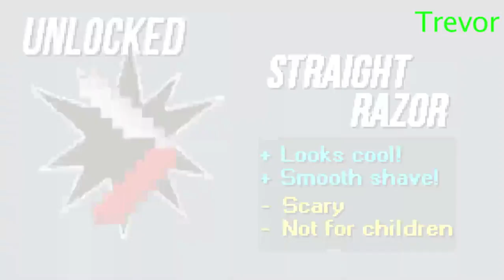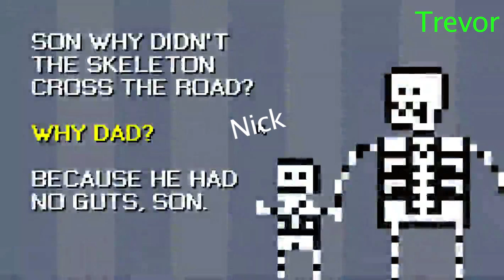GGG| Initial Reactions| Shower with your Dad Simulator 2015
Who showers with their dad the best? Find out in Initial Reactions!